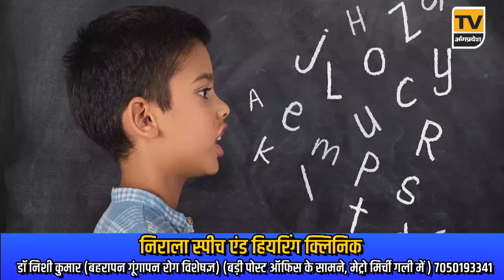Bhagalpur News Today - 11 जुलाई 2024| Den News Bhagalpur